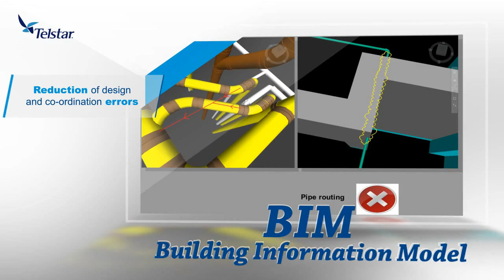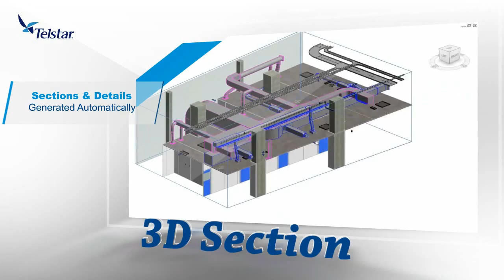Telstar EPC & EPCM Services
Design, Engineering, BIM, 3D, 4D, 5D, Clean Rooms,